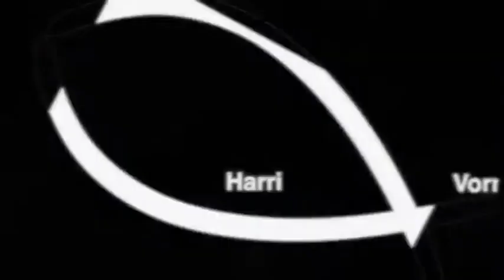Toyota Prius+ 1.8 Tec Edition 2012 - autovimeo.com